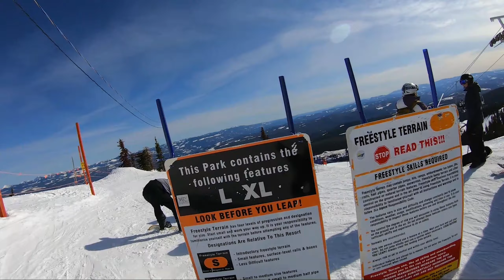Nicko Shredding Gnar // Big White Ski Resort Snowboard Edit 🏔️ 2020/21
Big White 2020/21 Season - Freestyle with some flying